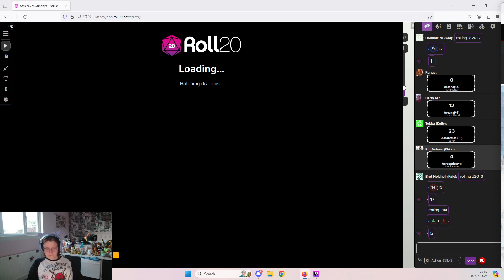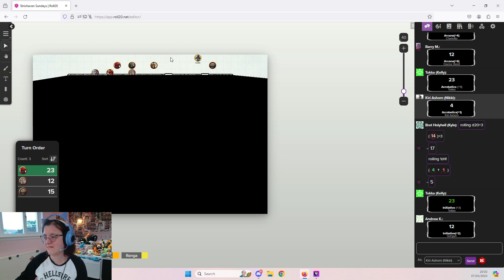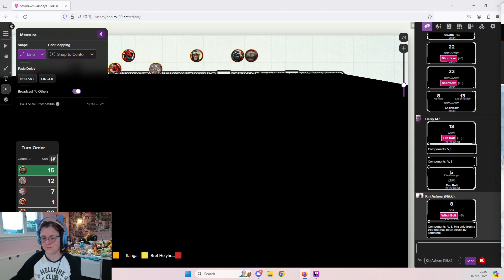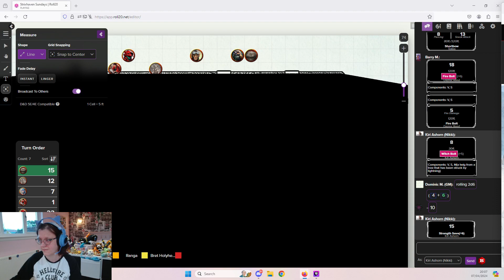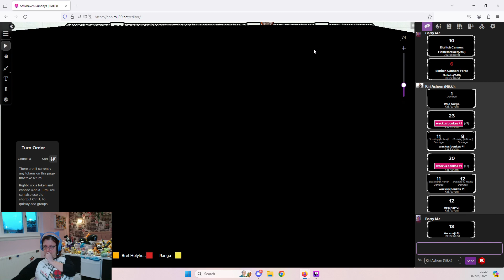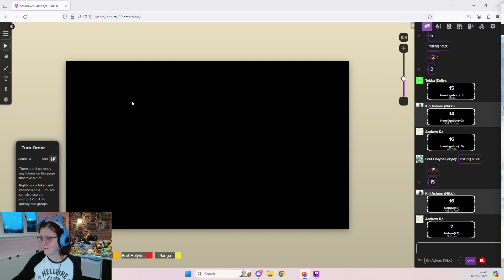Strixhaven Session 7